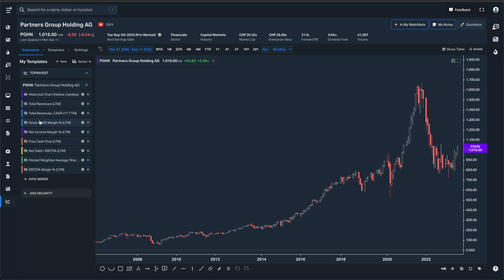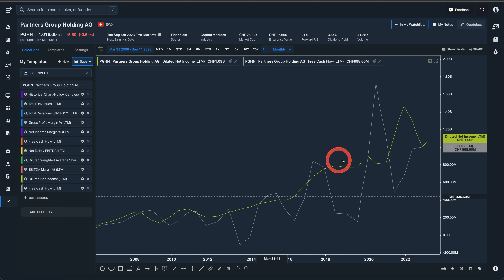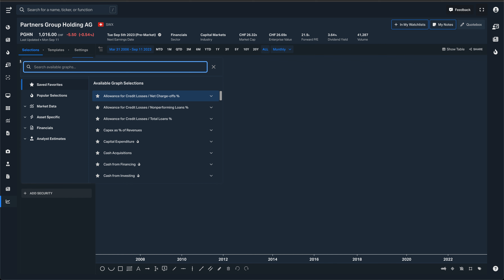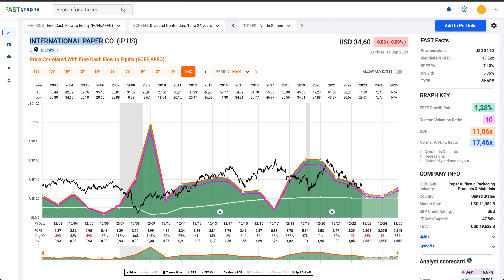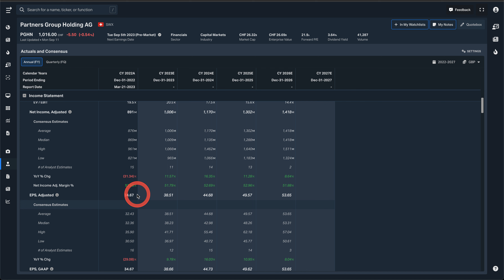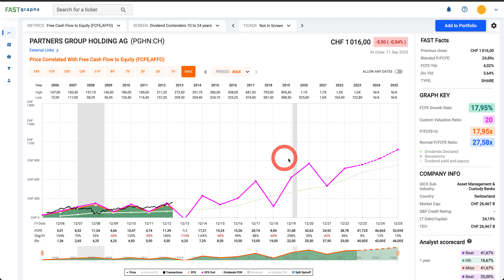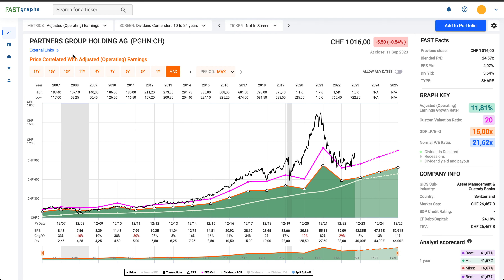PARTNERS GROUP HOLDING | INVESTIR MAINTENANT ?